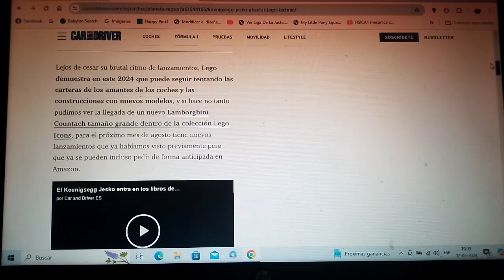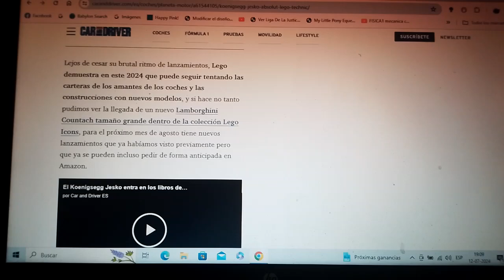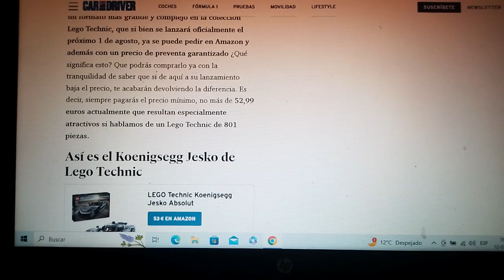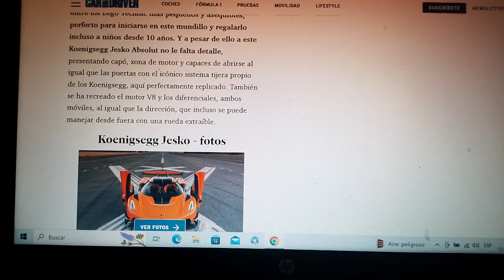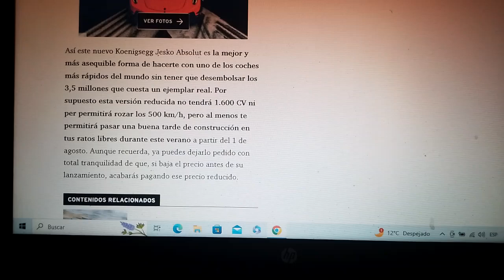El Koenigsegg Jesko Absolut ya tiene una versión LEGO Technic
De hecho será mucho mas accesible que la versión real y será mucho mas pequeño